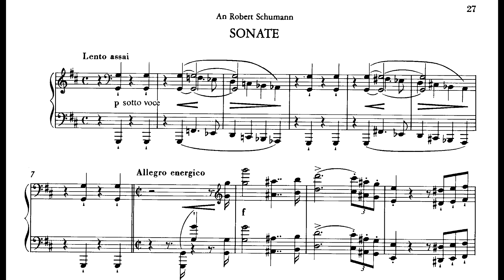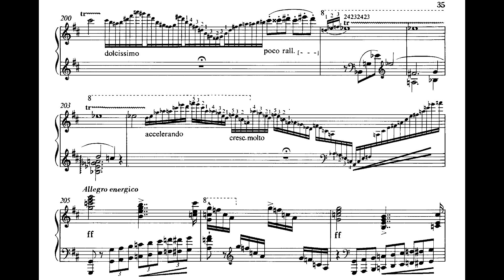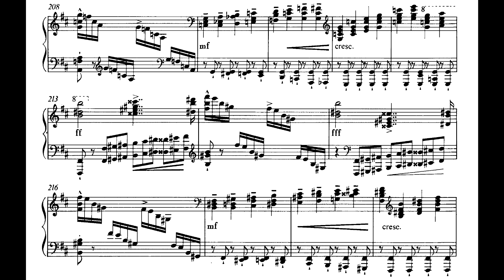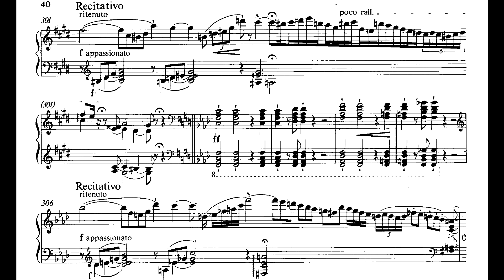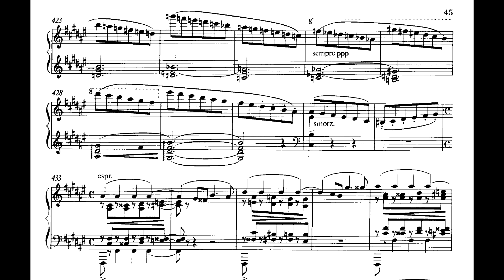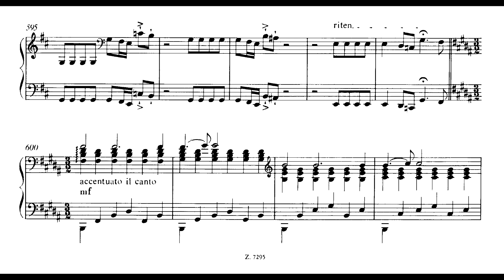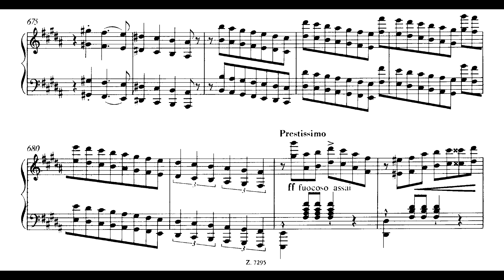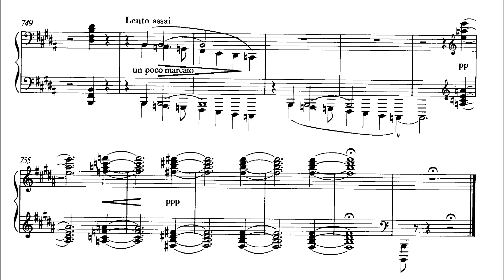Liszt – Sonate, S178 (Howard)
Here is a special video to commemorate this occasion.

The first thing any astute listener will notice is that this record was on a period instrument (specifically, an 1860 Steinway). The second thing one might notice could be how accurate this record is to the score, and not a lagging, incoherent thirty-two minute overload of music like many modern records. Where many today naturally incorporate tempo fluctuations, dynamic differences and an unnecessarily slow and indulgent attitude to the section before the fugue, Leslie Howard masterfully conveys the true structure of the work without losing any momentum, and on a superbly beautiful instrument which reacts well to his sensitive tone.

Pf: Leslie Howard